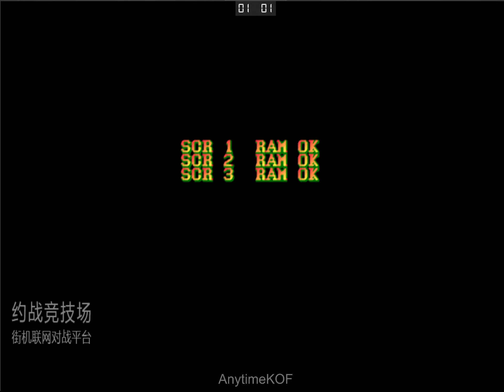Street Fighter 2 Xiaoming(小明) VS Xiaohai(小孩) 2021/03/15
1P.Xiaoming(武汉小明) VS 2P.Xiaohai(广州小孩)소년